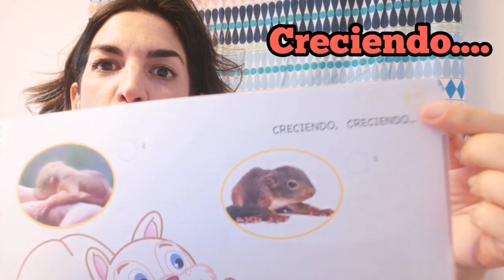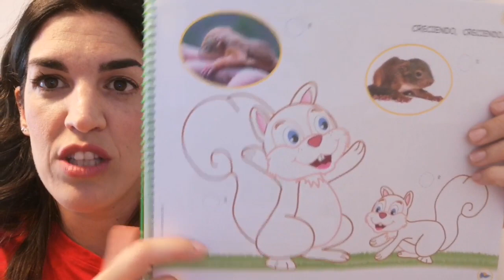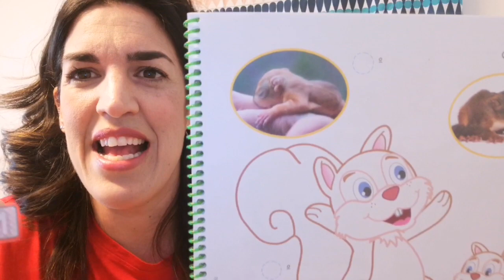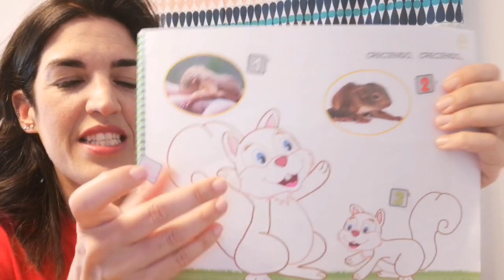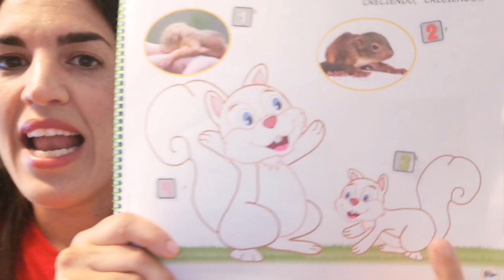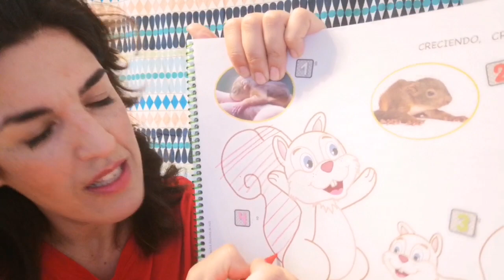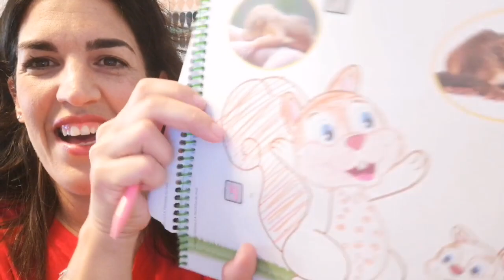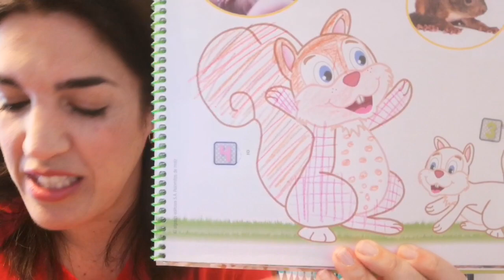Crecen Las Ardillas 🐿️